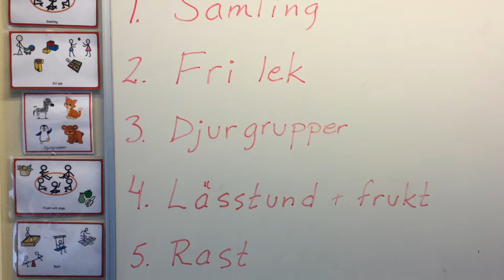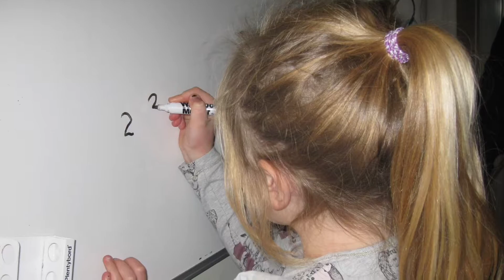Tallkotten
Förskoleklassbarnen berättar hur det är att gå på Tallkotten!